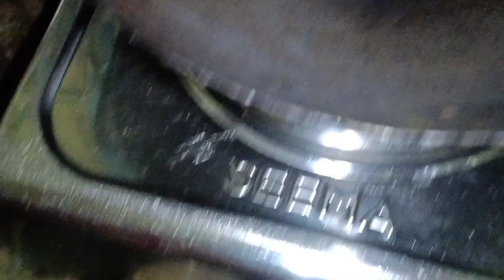Gajar Ki Barfi Recipe/स्वादिष्ट और सॉफ्ट मुंह में रखते ही घुल जाए